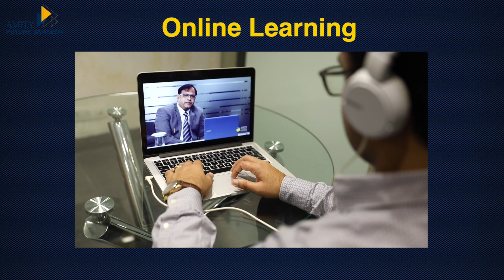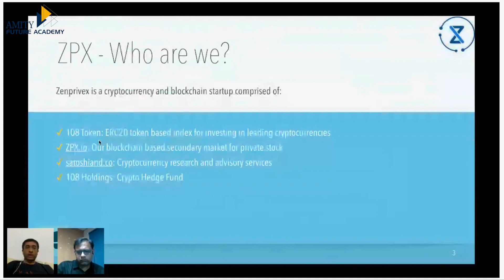Students Speak - Munjal Patel from Amity Future Academy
This is how Munjal transformed his career by enrolling in Amity Future Academy's Blockchain Technology & Management.